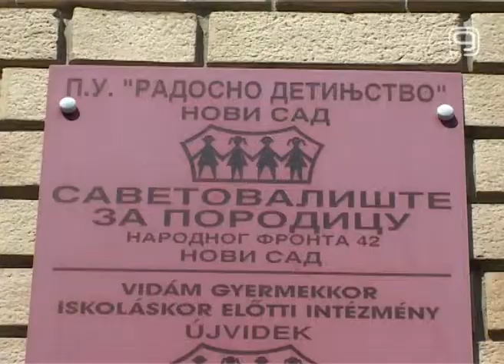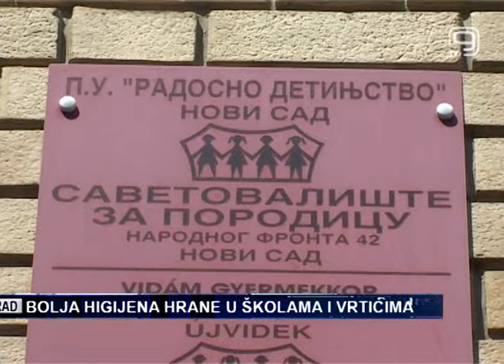TV KANAL 9, NOVI SAD: BOLJA HIGIJENA HRANE U ŠKOLAMA I VRTIĆIMA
Zaposleni u društvenim ustanovama na teritoriji grada, koji su svakodnevno u kontaktu sa hranom, prošli su dvodnevnu edukaciju o higijeni hrane i ličnoj higijeni. Ovakve edukacije su neophodne kako bi higijenski uslovi  u vrtićima i školama bili na zadovoljavajućem nivou, a i kako bi se sprečio nastanak zaraznih bolesti i time zaštitilo zdravlje dece. Svim polaznicima dodeljeni su i sertifikati.